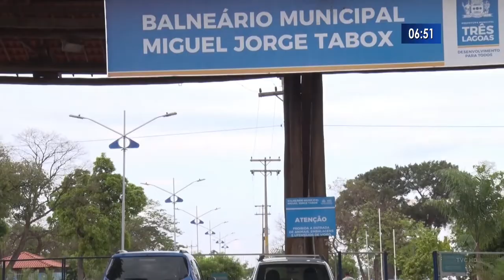Balneário municipal reabre com capacidade para 200 pessoas